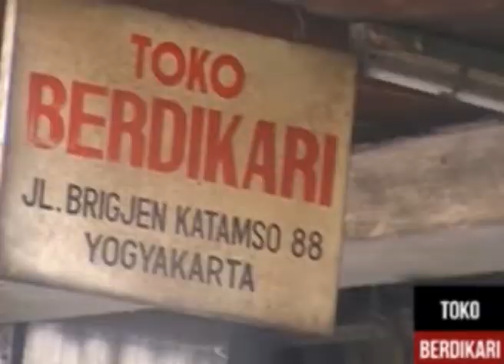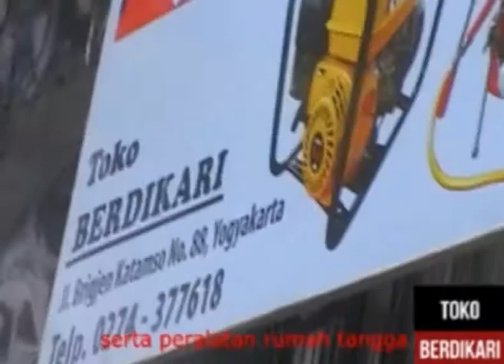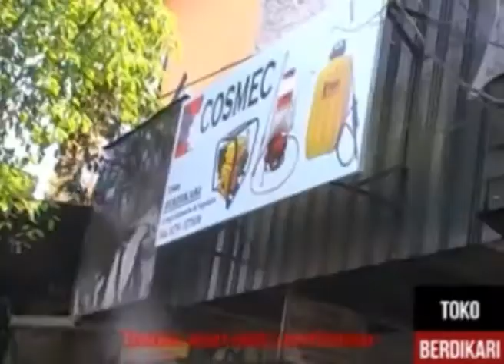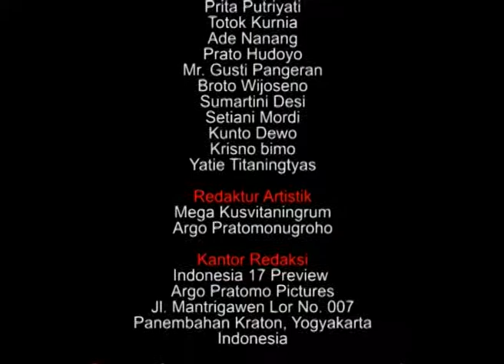MAESTRO PEMATUNG MUDA PURJITO DAN BUDAYAWAN BEGAWAN JURNALIS SENIOR ARGO PRATOMONUGROHO